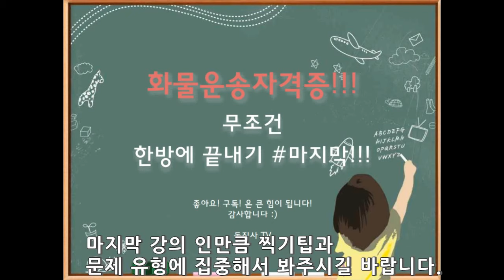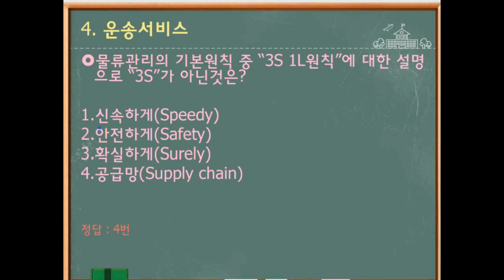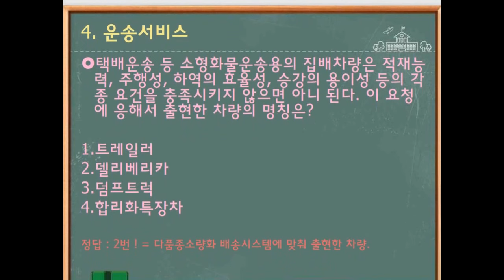화물운송종사자격시험 핵심 요약!! 마지막강의 (3/3) 찍기팁 대방출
전부를 다 외우는 건 불가능합니다!

그렇기 때문에 문제유형과 찍기방법을 알고 가는 것이 오히려 더 좋습니다.

단순하지만 문제를 맞힐 확률이 팍팍 올라가는 찍기팁으로 문제를 설명 드리겠습니다.

공부방법!
1. 강의를 정독해서 1회 본다. 끝!
2. 정독이 어려운 경우 운전이나 다른일을 하며 틀어놓고 듣는다.
이 두가지 방법중 한개만 하셔도 무조건 공부가 되는 핵심입니다!

공부내용
3개의 강의중 마지막 강의입니다.

3개의 강의 모두 보시면서 함정 문제와 외워야 하는 문제를 위주로 보시길 바라구요

찍기팁과 문제 유형을 함께 이해하면서 보시면 좋겠습니다

화물운송자격시험! 책없이 필기 합격 가능합니다!!! 무조건 가능합니다!